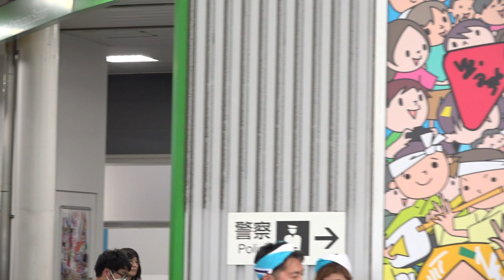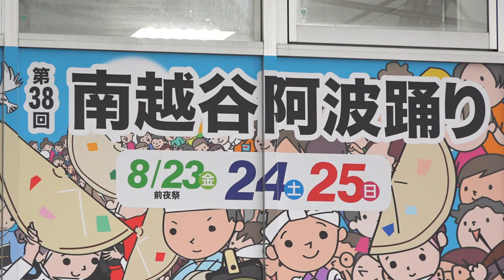イハシ連【FHD_60P】／南越谷駅南口アーケード下広場／南越谷プレ阿波踊り2024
2024/07/27（令和6年7月27日）
会場：南越谷駅南口2会場
主催：南越谷阿波踊り振興会
8月24-26日本祭のプレイベント